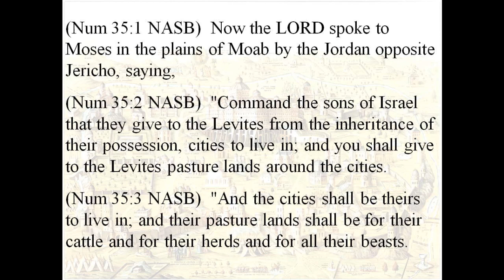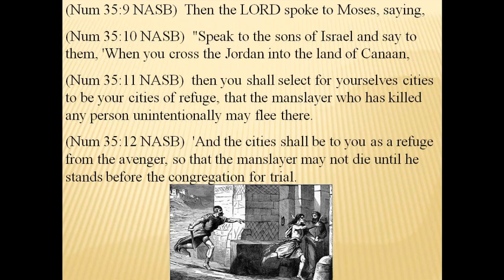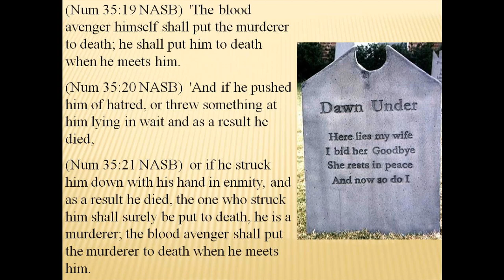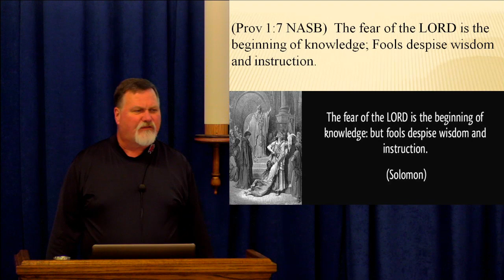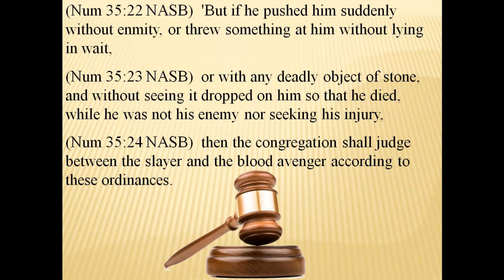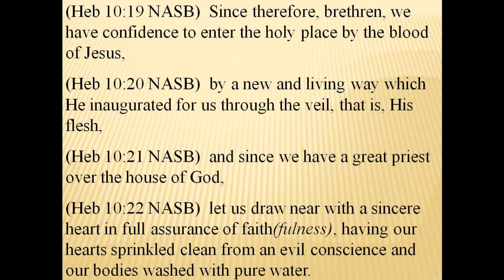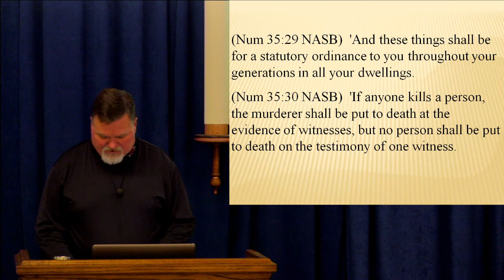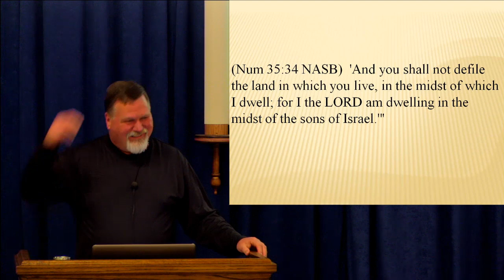Numbers 35 2023